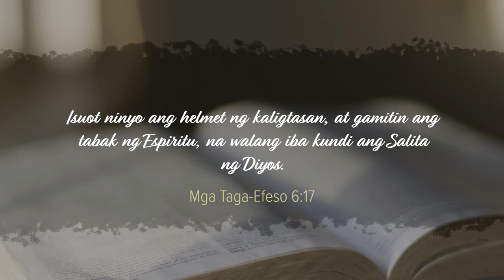CBN Asia | What Kind of Seed Are You? | Tanglaw Devotional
WHAT ARE YOU FEEDING YOUR MIND WITH? 🤔🧐🧠

If you desire to live a successful life, you need to discipline your mind and fill it with wisdom, courage, and all the necessary things that will help you succeed.

Your thoughts become your reality so you better fill it with what Philippians 4:8 (NLT) says, "...Fix your thoughts on what is true, and honorable, and right, and pure, and lovely, and admirable. Think about things that are excellent and worthy of praise."

Learn how you can protect your mind from unhealthy and toxic things as you watch this video. TanglawDevotional. 📖🌟

"What Kind of Seed Are You?" written by Clarissa Estuar-Navarro